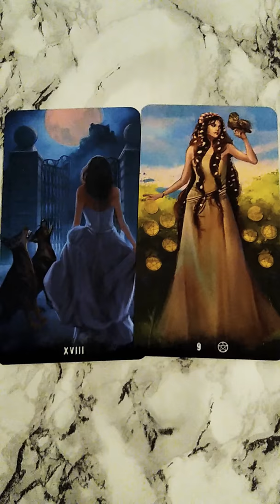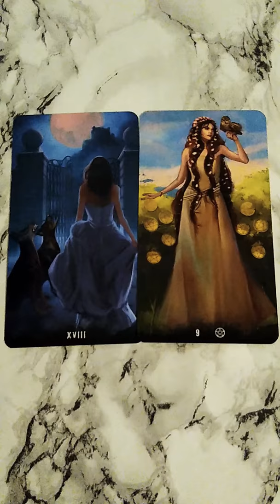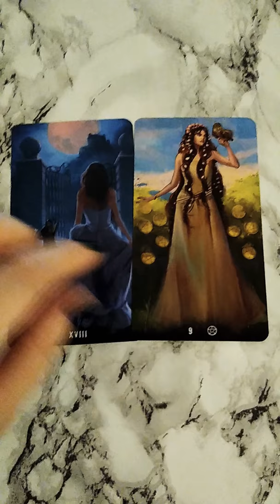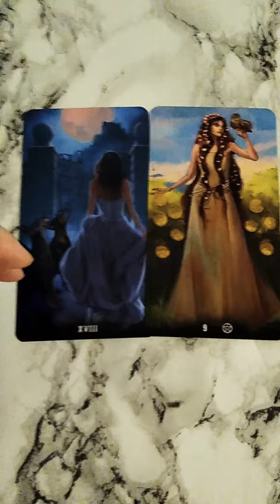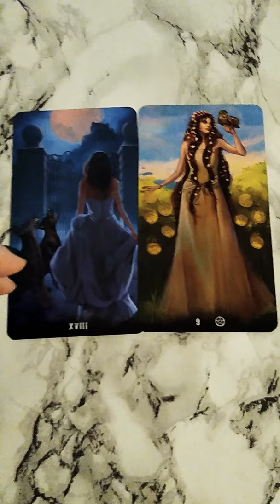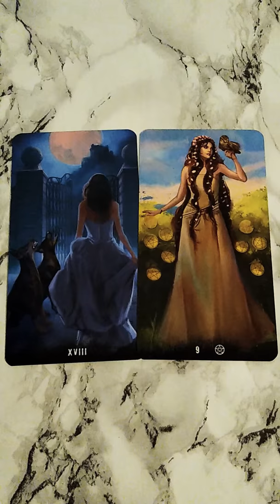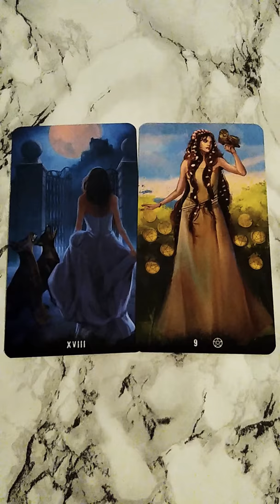Daily tarot advice October 9th 2019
Hi everyone!
We are looking at the energies coming up on or around October 9th 2019 and advice on how to make the most of them.